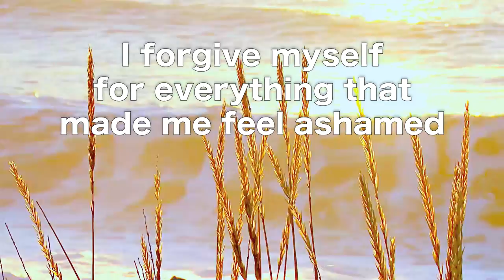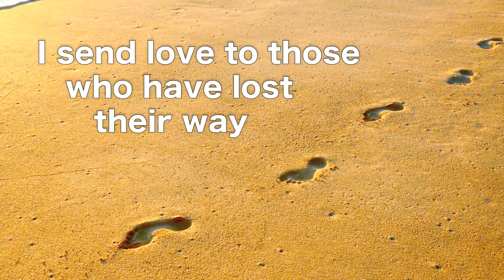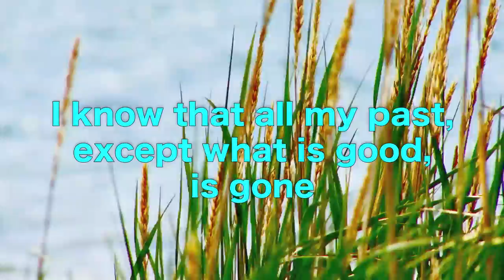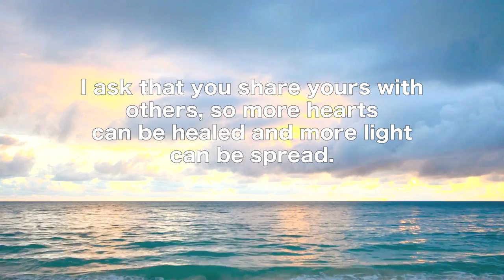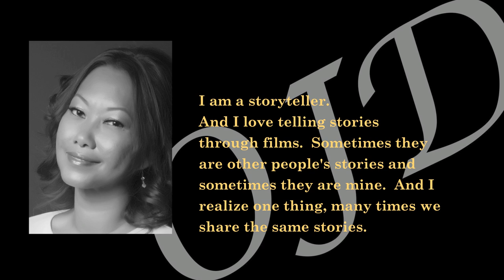A MOMENT TO REMEMBER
I initially discovered this beautiful intention about a week ago on Facebook.  I shared it with a very special couple via Skype.  And after speaking the 3rd line the three of us were in tears.  And I knew I needed to create a video for it as it has touched many hearts at this time.

I haven't been able to locate the author, a Daniel Votino.  The words mean more to me when said in the present tense.  This I showcased in this video.  However, I'd like to share the original text as written by Mr. Votino:

Today I woke up and
I was everything I wanted to be.
I forgave myself for everything that
had ever made me feel ashamed.
I loved everyone everywhere...
even those who hurt me.
I sent love to those who
have lost their way.
I wasn’t afraid of anything anymore.
I realized I was endowed with
all the power of the Universe...
to think...to feel...and create,
and to love all that I have created.
I reveled in the realization that this
is the sum total of all I have
intended for myself to date.
I realized that right NOW is the only moment
there ever really is, was, or will be.
I knew that all my past, except
what was good, was gone.
I made a pact with myself never to forget
to hold this feeling as if it were a little child...
for indeed it was.
Today I woke up and I was everything I wanted to be.
~ Daniel Votino

Please listen with your heart, and share if you feel drawn to do so.

Blessings,
Oribel Joy Divine